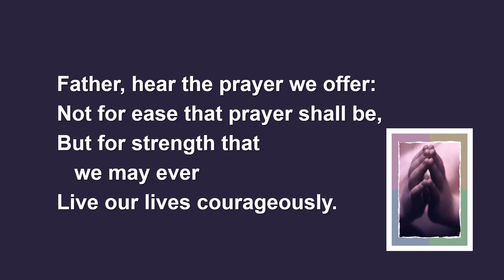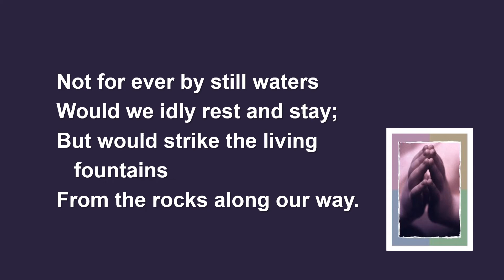Father hear the prayer we offer StF 518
Congregational singing
recorded at South Cliff Methodist Church

PRS 562169
CCL/MRL 58288
CLA 2097687
PPL 1673648